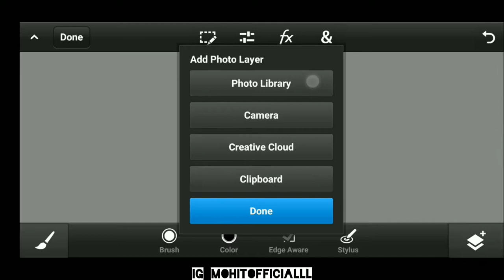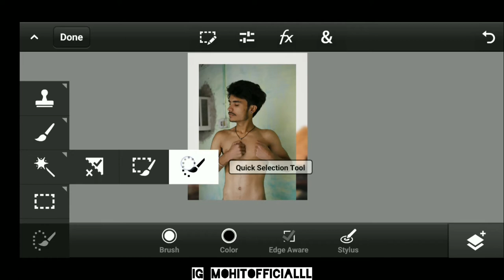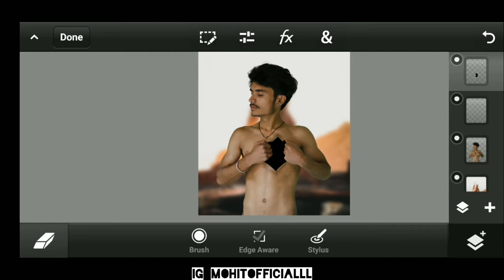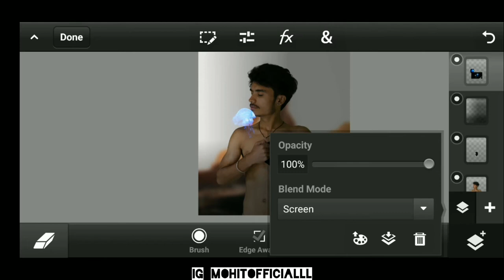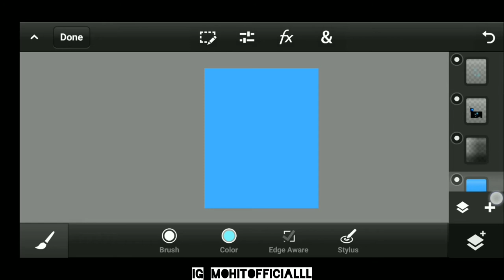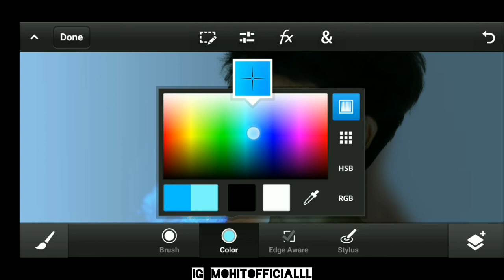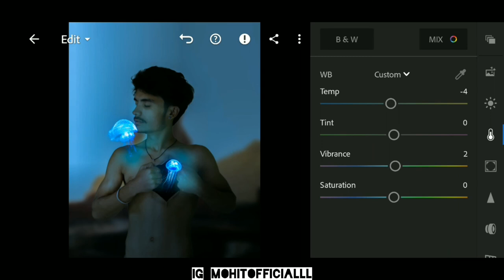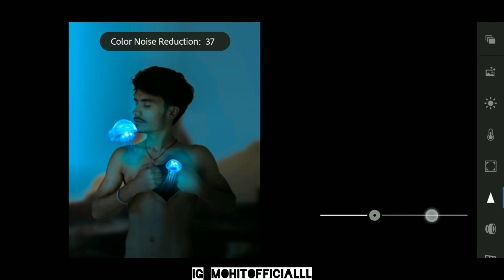Glow Jellyfish Photo Editing || Ps Touch Editing Tutorial In Hindi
Glow jellyfish Photo Editing Full Tutorial in hindi Step by step
Ps touch and Lightroom editing

Hit Like button
Ps Touch
Photoshop cc mobile
ps touch background
background blur ps touch
background change ps touch
Ps Touch photo editing apps download
Ps Touch retouching photo
Ps Touch Creative Photo Editing
Ps Touch Photo Editing Step by step
Ps Touch glow effect editing
Ps Touch glow jellyfish Photo Editing
Photoshop cc editing
photoshop cs5
photoshop cs6
PicsArt glow Photo Editing Tutorial
PicsArt
photoediting PicsArt
mobile PicsArt photo editing
Mohitofficialll editz
Mohit editz
glow effect editing
social media like glow effect
INSTAGRAM retouching
instagram like photo editing
new Creative Photo Editing Tutorial
full Photo Editing Tutorial In Hindi
Mohitofficialll editz
Mohit editz Editing Tutorial
photoshop cc mobile editing
ps touch new Tutorial Step by step
face glow effect editing
new Creative Photo Editing Full Tutorial In Hindi
like glow effect simple method